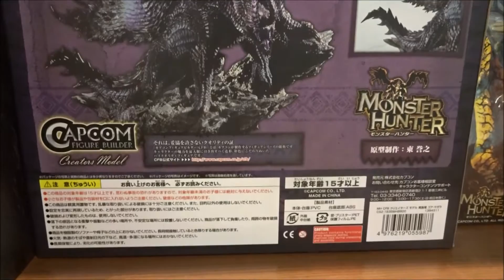カプコンフィギュアビルダー クリエイターズモデル 黒蝕竜 ゴア・マガラ(カプコン)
2016年10月2日放映
モンスターハンター ストーリーズ RIDE ON
田村睦心 リュート
M・A・O ナビルー
逢坂良太 シュヴァル
高橋未奈美 リリア
杉田智和 リヴェルト
水樹奈々 シモーヌ
牧野由依 アユリア
後藤哲夫 オムナ村長
柳田淳一 ダン先輩
Hiroshima Prefecture
Itsukushima Shrine
 毎日投稿
広島youtuber
次世代 youtuber
１日10万回再生
１００万回以上再生されている動画、チャンネル